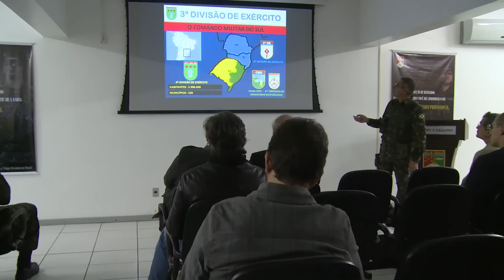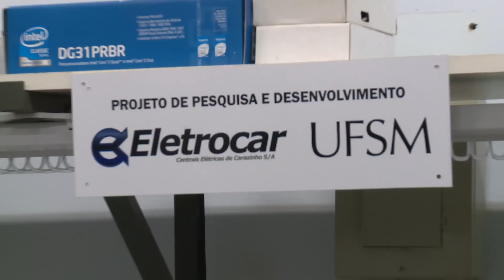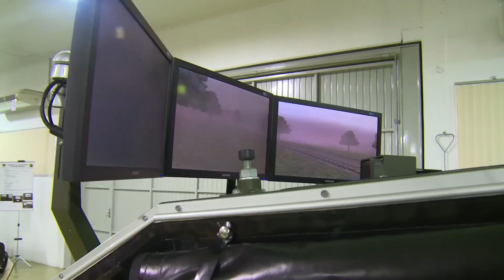Viagem de Formadores de Opinião a Santa Maria - RS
O projeto, coordenado pelo Centro de Comunicação Social do Exército e a Assessoria 3 do Gabinete do Comandante do Exército, levou duas comitivas para conhecerem as instalações do Exército em Santa Maria - RS.